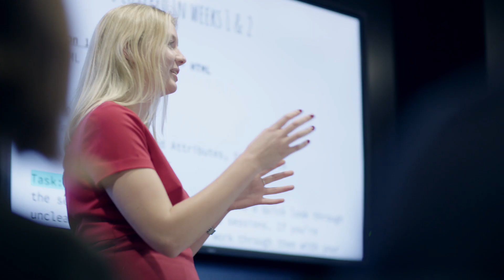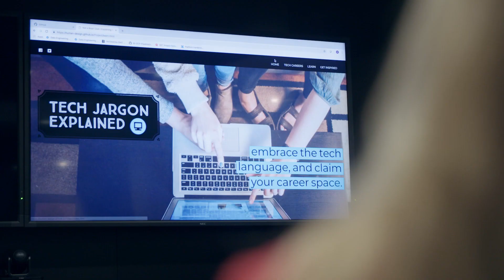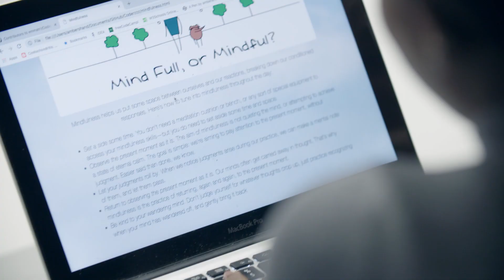Getting women into coding with Code First: Girls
At PA, we know it’s diverse teams of experts who deliver enduring results. We also know too few women get into coding, with just 12.4% of UK programmers and software developers being women. That’s why we’ve teamed up with Code First: Girls, a social enterprise aiming to get 20,000 more women into coding by 2020, to teach essential coding skills to women with no digital experience.
Our female digital experts teach an eight-week coding course, giving other women the skills to build their own website from scratch.